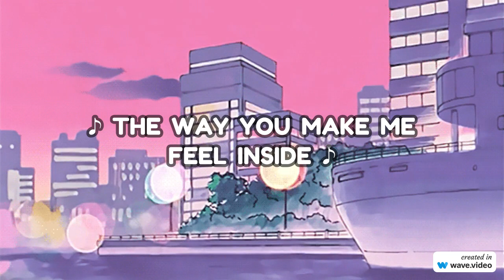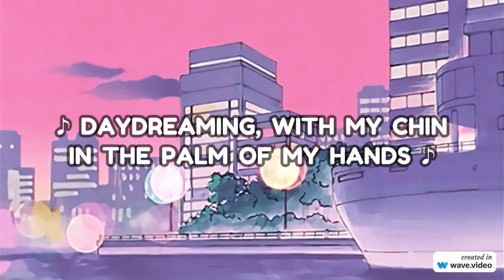Ariana Grande - Daydreamin' (Live from London)(Lyric Video)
/ arianagrande

 / arianagrande

 / arianagrande